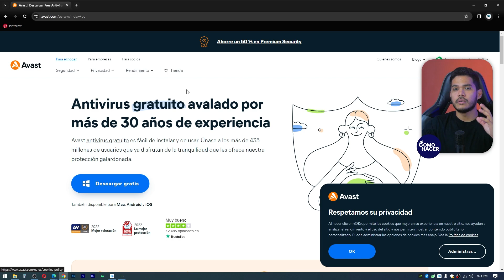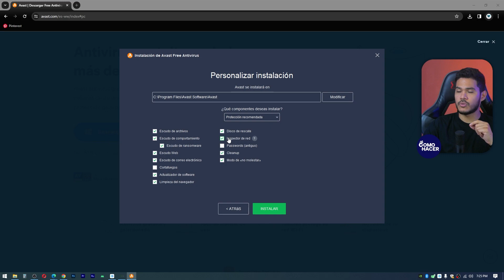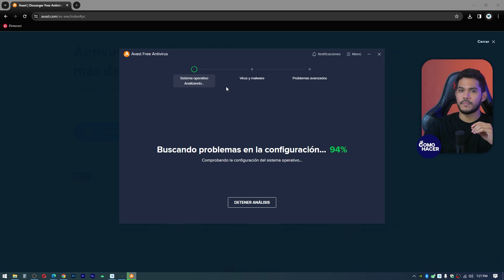Cómo INSTALAR Avast Antivirus - 🦠 Tutorial Completo 🦠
La instalación adecuada de un antivirus es esencial para garantizar la seguridad de tu dispositivo. En este tutorial, nos enfocaremos en cómo INSTALAR Avast Antivirus, una herramienta confiable y efectiva. Sigue cada paso cuidadosamente para asegurarte de obtener la máxima protección contra malware, virus y otras amenazas en línea. Mantén tu computadora protegida contra amenazas en línea con la instalación adecuada de Avast Antivirus.